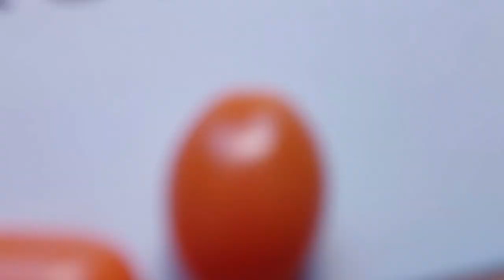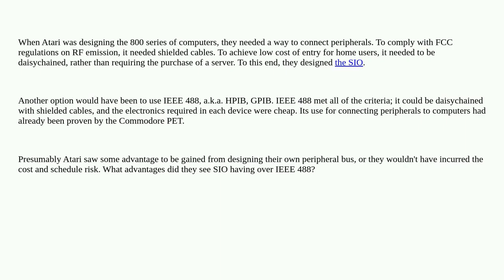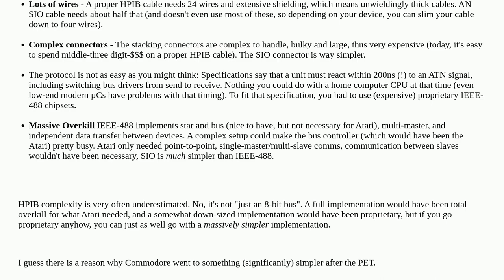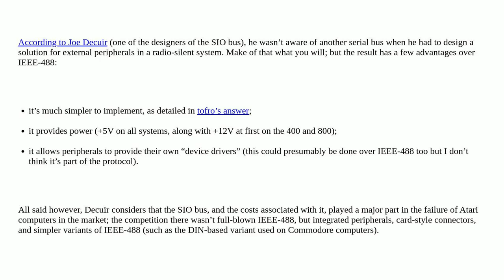Retrocomputing: Atari SIO vs IEEE 488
Atari SIO vs IEEE 488

A special thanks goes out to the community

  history atari hardware network atari-800